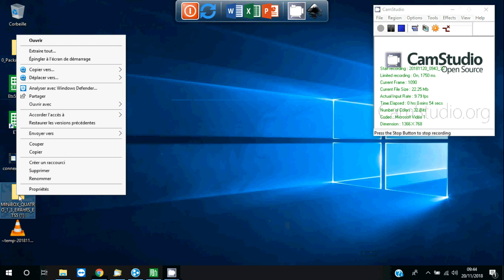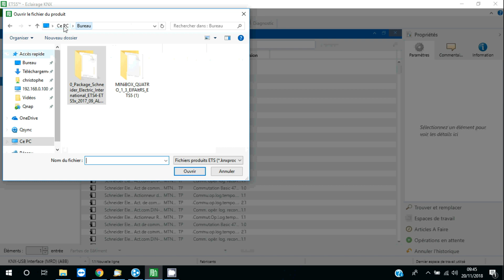KNX 02 Télécharger les catalogues de produits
KNX, Comment télécharger et installer les catalogues des appareils.